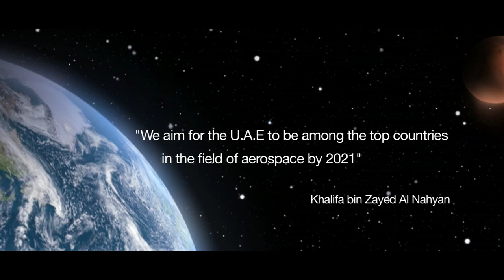Emirates Mars Mission